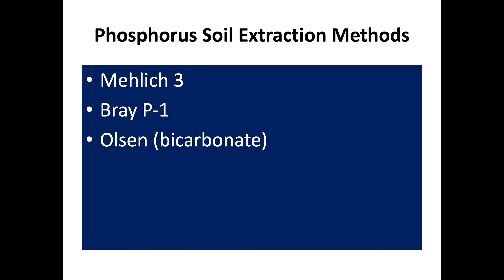Understanding Your Soil Test Mehlich 3 Phosphorous Extract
In this Tuesday Thoughts video, Dr. Ray Ward discusses the Mehlich 3 phosphorus extract. This is the continuation of a series where Dr. Ward is walking through various pieces that go into a routine soil analysis.

Ward Laboratories – hometown roots, worldwide growth

Ray and Jolene Ward founded Ward Laboratories all the way back in 1983, initially operating out of a three-bay garage here in Kearney, Nebraska. Our team of highly qualified scientists, agronomists, livestock experts and other agriculture professionals have spent nearly four decades analyzing millions of samples and steadily earning a reputation for excellence with our domestic and international clients. Along the way, we gradually expanded our operations to meet the needs of our growing customer base.